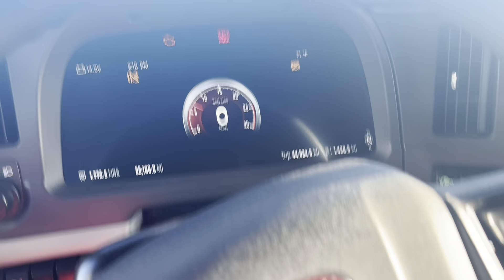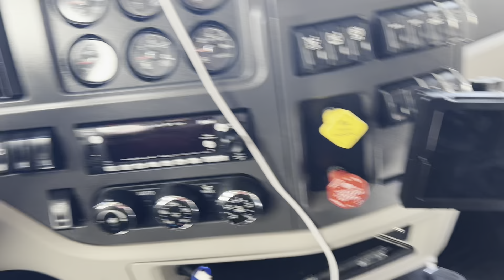PICKED UP MY 2023 PETERBUILT 579 AT 22 !